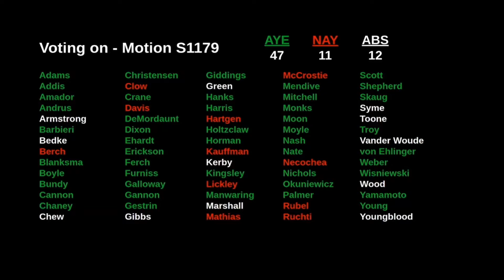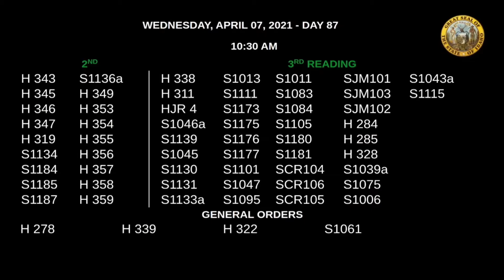Rep. Brent Crane shreds Boise State, slams school for creating leftist political culture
From the House floor, April 7, 2021